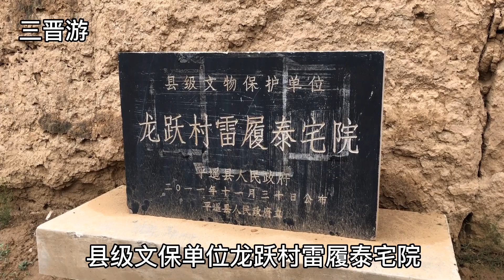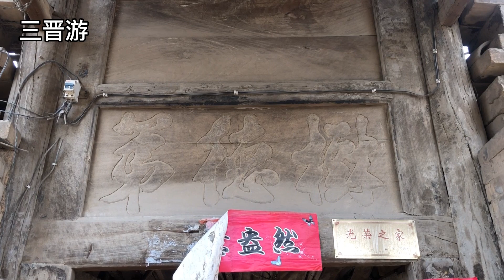实拍中国第一家银行创始人，日升昌大掌柜雷履泰，龙跃村的旧居！